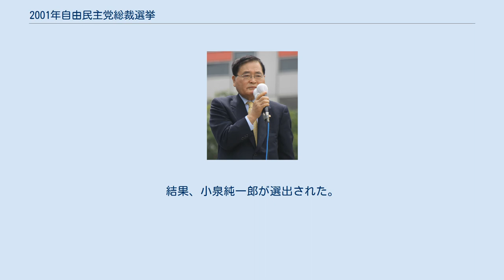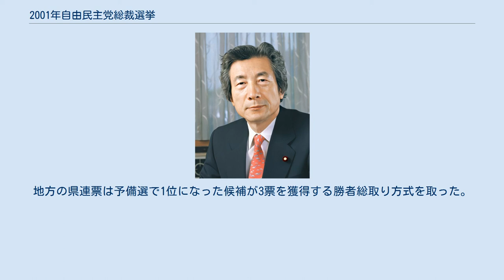2001年自由民主党総裁選挙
2001年自由民主党総裁選挙（にせんいちねんじゆうみんしゅとうそうさいせんきょ）は、2001年4月24日に行われた自由民主党総裁選挙である。
 2001年3月10日、森喜朗は首相官邸に、党幹事長の古賀誠、総務会長の村岡兼造、政調会長の亀井静香、参議院議員会長の竹山裕、同幹事長の青木幹雄の自民党五役（当時）を招集した。
官房長官の福田康夫も同席した。
この席で森は「今年秋の総裁選を繰り上げ実施する」と述べ、事実上の退陣表明を行った。
3月13日、日本武道館で行われた自民党大会で森は「前倒し総裁選挙を行う」と挨拶した。
6月に都議選を控えた自民党都議団は抗議声明の中で森の「分かりにくい退陣表明」に対し不満の意を表すが、党大会終了をもって自民党は次期総裁選びに突入することになった。
 任期は森総裁の残任期間の同年9月まで。
森は古賀に「地方の票をもっと増やしてほしい。」とお願いし、古賀は「総裁の命令ですからやります。」と言って、都道府県連の持ち票を1票から3票に増やした。
結果、小泉純一郎が選出された。
その後に9月の任期満了に伴う総裁選挙の日程を決定していたが、特別措置として、告示に先立ち党所属国会議員に出馬の意思を確認したところ、出馬を表明した者が1名（小泉純一郎）のみだったため、告示を待たずに、2001年8月10日党大会に代わる両院議員総会において小泉純一郎の再任が決定された。
 地方票にあたる県連票が1票から3票に拡大された。
また、広島県と山口県を除く45都道府県で地方予備選が行われた。
地方の県連票は予備選で1位になった候補が3票を獲得する勝者総取り方式を取った。